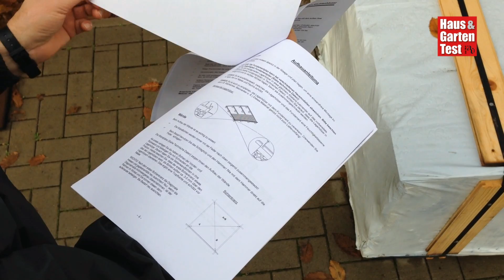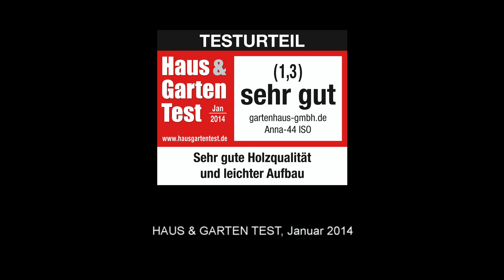Testvideo gartenhaus-gmbh.de "Anna-44 ISO"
Videobericht der HAUS & GARTEN TEST zum Gartenhaus "Anna-44 ISO" der Gartenhaus GmbH.
Mehr Infos, dazu News, Ratgeber und Tests als Download-PDF gibt es